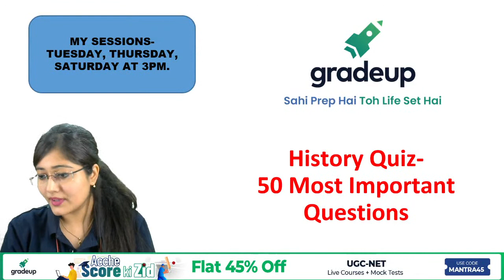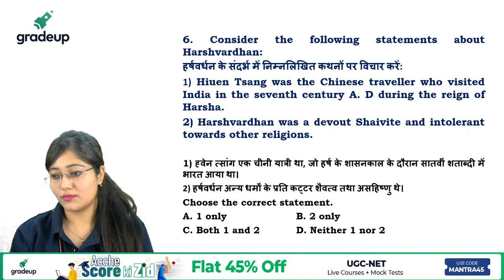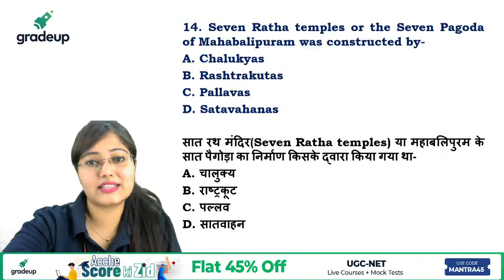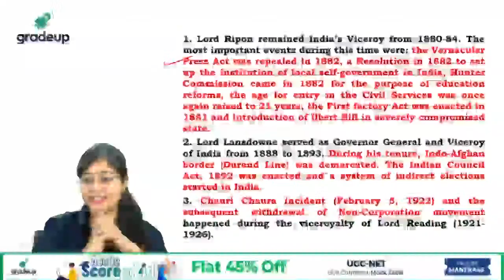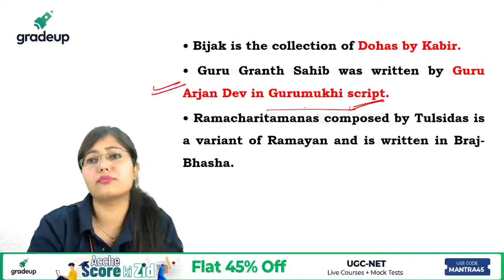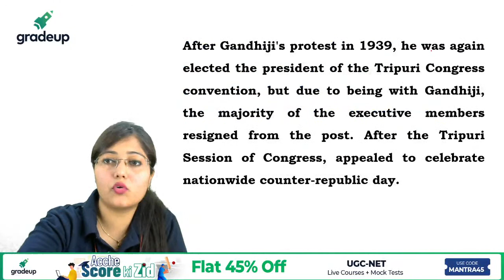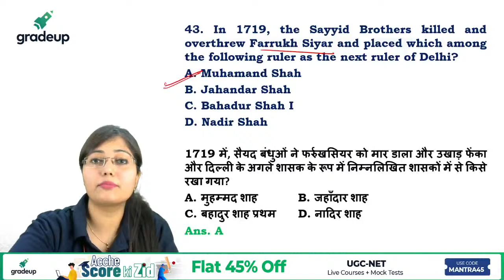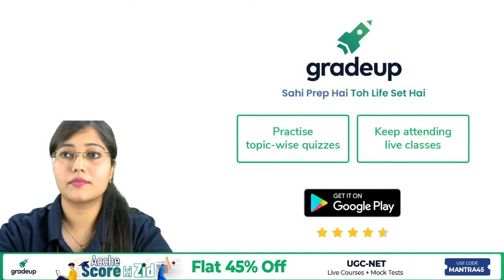History-50+ Most Expected Questions Quiz | UGC NET 2021 Exam | Gradeup | subhangini priya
Session on History-50+ Most Expected Questions Quiz, for UGC NET Paper. In this session Gradeup expert, would cover important questions and concepts, to help you prepare for History. This session aims to help you prepare for UGC NET Paper.